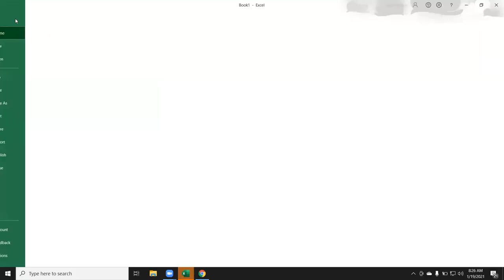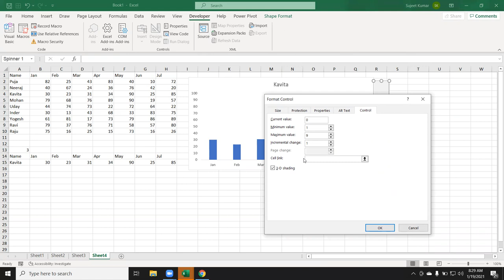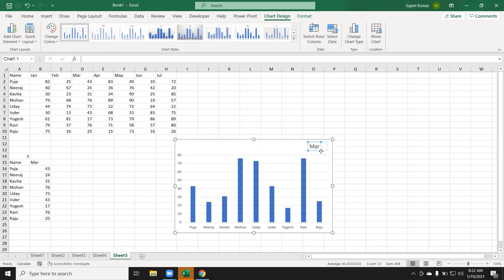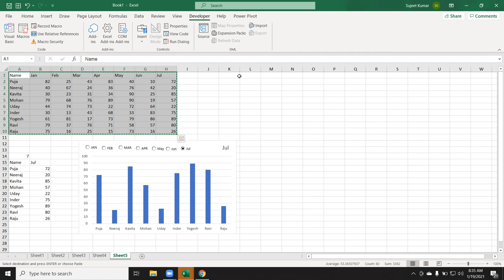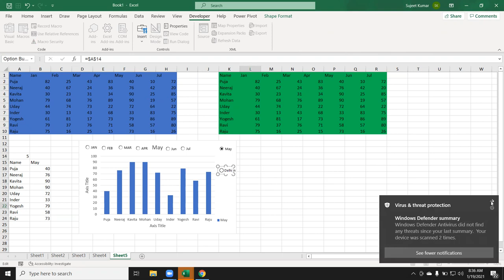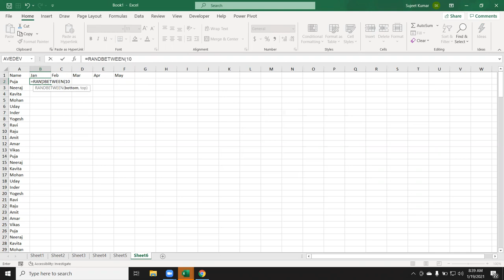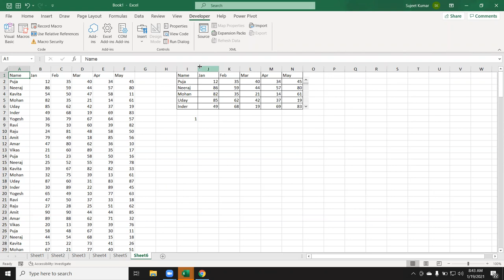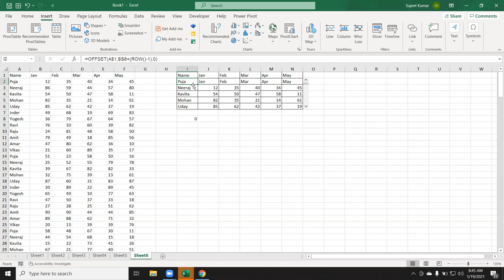Top 10 Amazing Chart for Excel Dashboard Training